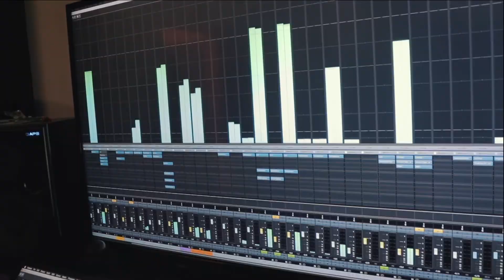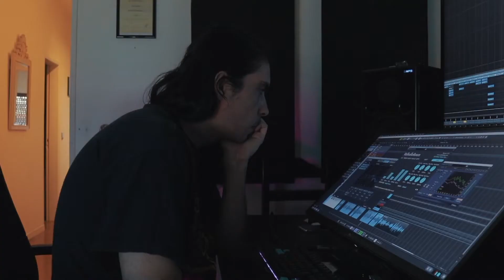Sumatrah Introduction + Live Stream Announcement.